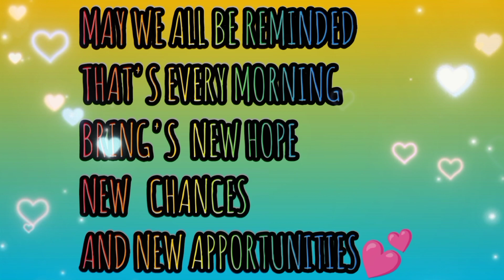MERRY CHRISTMAS EVERYONE || ARASHEL IMEE TV